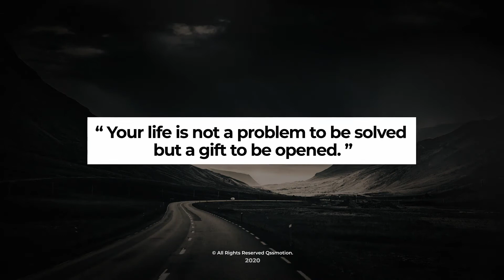Creative and Clean Titles Package After Effects Template Videohive 29162029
Product Information:
• Easily Customizable
• 4K Resolution
• Universal Expressions